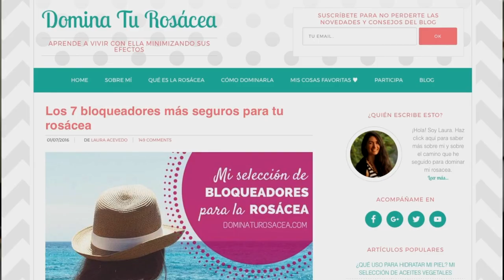Protección solar para pieles sensibles con rosácea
❀ Estos son los 3 bloqueadores solares que estoy usando en el 2017. Aquí puedes leer el artículo de mi blog con los 3 bloqueadores del video

Te cuento mi valoración y mi experiencia con cada uno de ellos.

Los 3 contienen filtro mineral (de oxido de zinc) que tiene propiedades calmantes para las pieles sensibles y con rosácea.

También te puede interesar leer la selección de bloqueadores que hice en el 2016